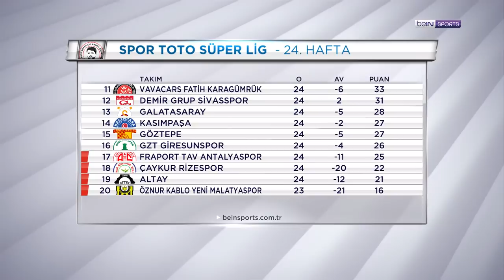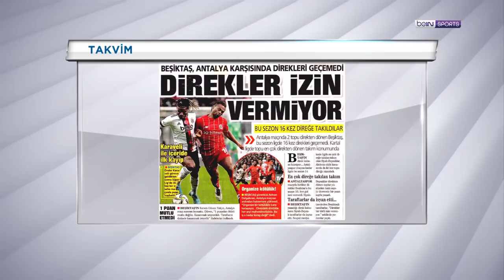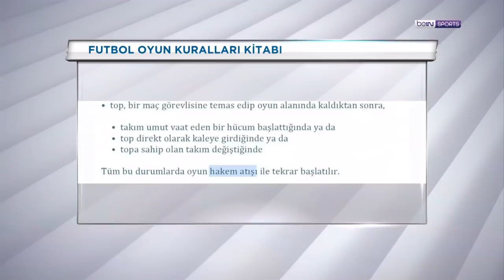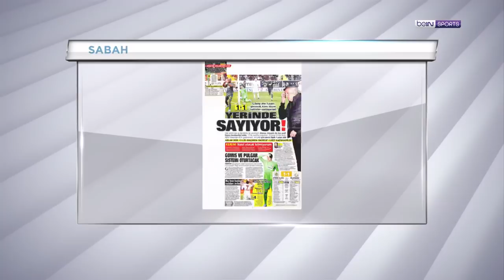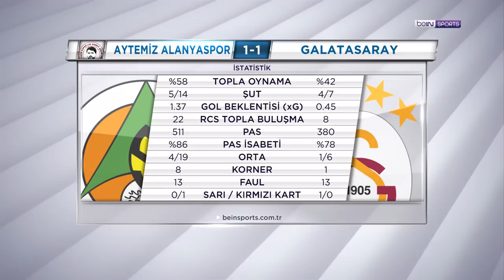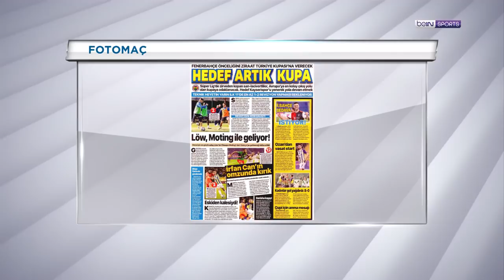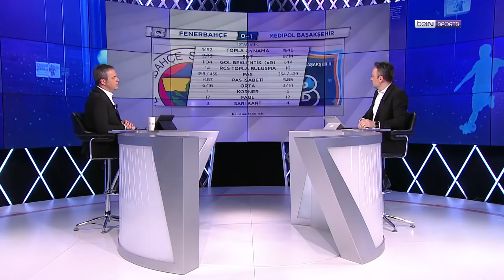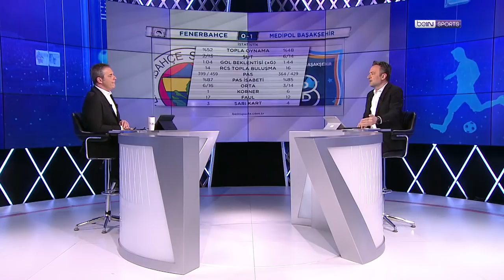Fenerbahçe, Beşiktaş & Galatasaray'da puan kayıpları sürüyor | beIN MANŞET | Uğur Meleke&Murat Caner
UğurMeleke & MuratCaner, beIN MANŞET'in bugünkü bölümünde Fenerbahçe, Beşiktaş ve Galatasaray'ın 24. hafta performanslarını değerlendirdi ve puan kayıplarını konuştu.

00:00 beIN MANŞET
01:10 Spor Toto Süper Lig'de 24. haftanın öne çıkanları
03:28 Beşiktaş - FTA Antalyaspor
45:55 A. Alanyaspor - Galatasaray
1:08:32 Fenerbahçe
1:12:25 Fenerbahçe - M. Başakşehir